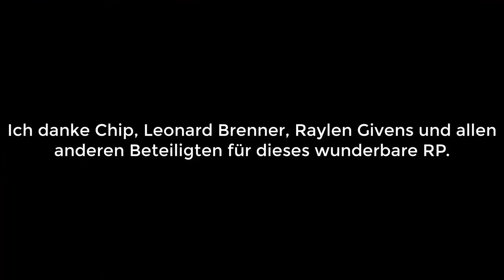Der Bulle und die Geistekranken | Arma III Roleplay | IX [GER] [RP]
Danke für Bewertungen und Kommentare!